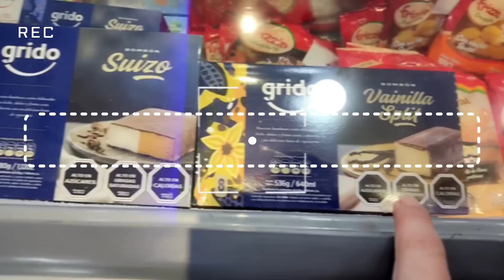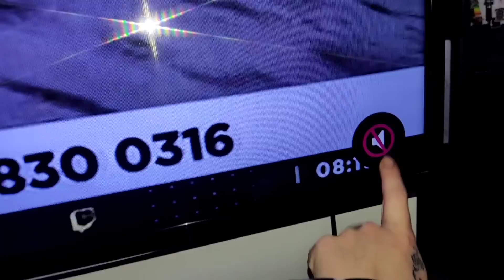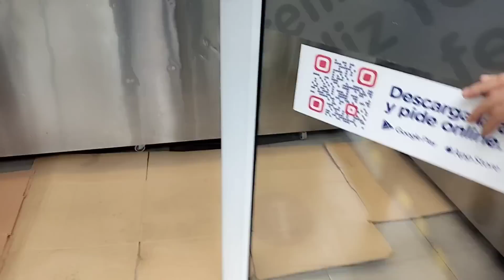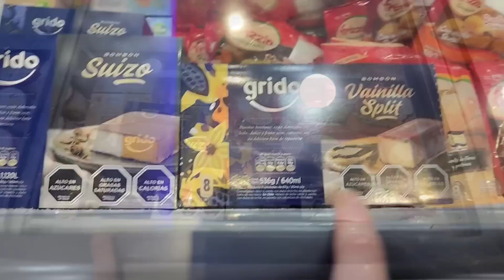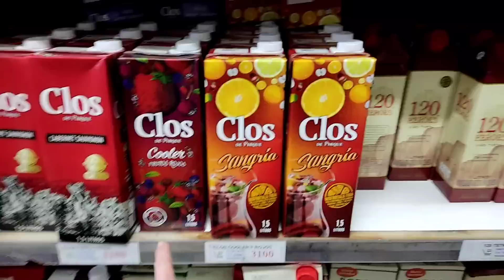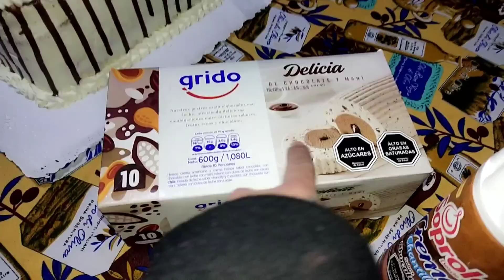Almuerzo de CUMPLEAÑOS dónde mis Papás 🎂🥰Con mi madre En el SUPER | justo LO PILLAMOS!🫢🤭Mucha lluvia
✨VIDEOS NUEVOS ⏬⏬⏬

🏡❤️VIDEOS ANTIGUOS⏬⏬⏬